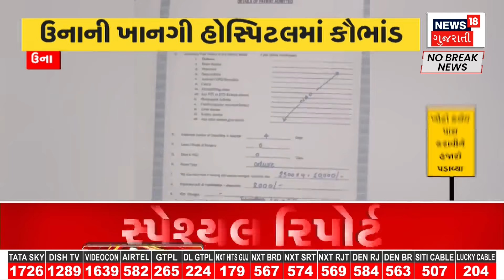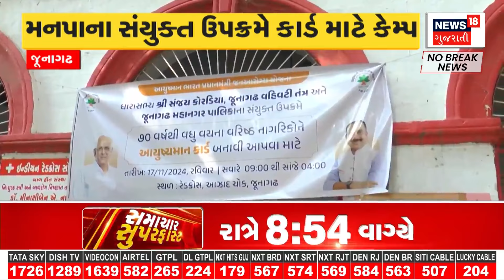Botad News : ગઢડાના ચભાડીયામાં બોગસ ડૉક્ટર ઝડપાયો | Fake Doctor | Gujarati Samachar | News18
Botad News : Bogus doctor caught in Chabhadia of Gadda. A young man who studied only up to 9th standard became a doctor and was running the clinic for five months.

Botad News : ગઢડાના ચભાડીયામાં બોગસ ડૉક્ટર ઝડપાયો. માત્ર 9 ધોરણ સુધી ભણેલો યુવક ડોકટર બનીને પાંચ મહિનાથી ચલાવતો હતો ક્લિનિક.પોલીસે ઈન્જેક્શન, દવા સહિતનો મેડિકલનો સામાન જપ્ત કરીને હાથધરી તપાસ. n18oc_samachar